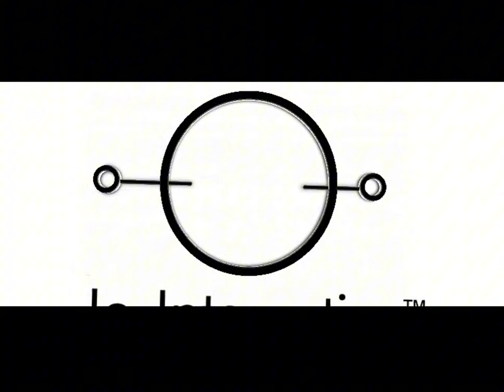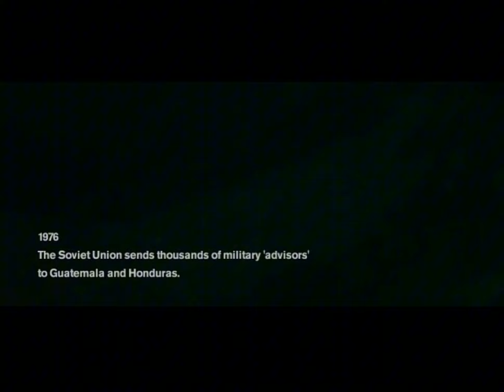I played Freedom Fighters (2003)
Freedom Fighters is a 2003 third-person shooter video game for the PlayStation 2, GameCube, Xbox, and Windows. It was developed by IO Interactive and published by Electronic Arts. The game is set in an alternate history in which the Soviet Union has invaded and occupied New York City.